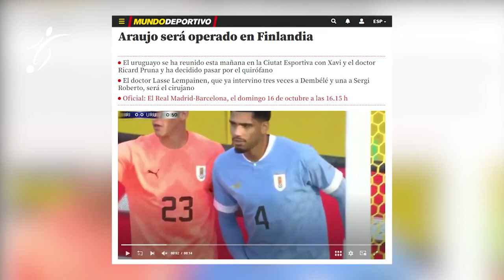ASÍ de GRAVE es la LESIÓN de RONALD ARAUJO que SUFRIÓ con URUGUAY, ¿ADIÓS al MUNDIAL?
Ronald Araujo ha tomado la decisión de ser operado tras la cumbre celebrada esta mañana en la Ciutat Esportiva con Xavi Hernández y el doctor Ricard Pruna. Será probablemente el jueves próximo en el Neo Hospital de Turku (Finlandia) por el doctor Lasse Lempainen aunque falta la confirmación total por parte del club.  El defensa, de 23 años, sufrió una rotura del tendón del adductor largo de la pierna derecha en el Uruguay-Irán del pasado viernes en Sankt Pölten (Austria).  Araujo, que viajaría el miércoles a Finlandia, quiere mirar por su carrera siendo joven como es y ha sido informado que la recuperación tras la cirugía será rápida y buena.

El seleccionador uruguayo, Diego Alonso, le dijo durante la conversación mantenida ayer que le esperará hasta el último día para acudir al Mundial de Qatar aunque el tiempo de baja estimado será de unos tres meses salvo que acorte plazos. Los 'charrúas', inmersos en el grupo H, debutan el 24 de noviembre contra Corea del Sur y luego se medirán a Portugal el 28 y a Ghana el 2 de diciembre. Araujo sabe que corre el riesgo de perderse la que sería su primera Copa del Mundo pero su decisión es madura pensando más a largo plazo que en el presente más inmediato. El zaguero está aún 'tocado' mentalmente pero ya fuerte para afrontar el golpe y recuperarse bien y sin riesgo de recaída.

El FC Barcelona se limitó el sábado a informar de la lesión pero sin apuntar el posible tiempo de baja y esta tarde dará oficialidad esta tarde a la decisión de Araujo y los detalles de la intervención quirúrgica.

A falta de la decisión final, consensuada también con los médicos del Barça, el especialista finés Lasse Lempainen, vinculado al eminente doctor Sakari Orava, parte como favorito y ya ha intervenido en los últimos años a otros jugadores del Barça como Ousmane Dembélé y Sergi Roberto. Al francés le intervino en octubre de 2017, en febrero de 2020 y en junio de 2021. La última vez fue por una desincersión del tendón distal del bíceps femoral de la rodilla derecha después de hacerlo en el tendón bíceps femoral de la pierna derecha en 2017 y en el de la izquierda en 2020. En el caso del catalán, una lesión en el recto femoral de la pierna derecha le llevó en diciembre de 2021 al quirófano de Lempainen.

En todo caso, ya no volverá a jugar con el Barça hasta el 30 o 31 de diciembre ante el Espanyol en el Camp Nou a la vuelta de la Copa del Mundo. Araujo tenía la última palabra pero quería escuchar a todas las voces expertas antes de decantarse en un sentido u otro evaluando el alcance real de la lesión y las consecuencias en cada caso.